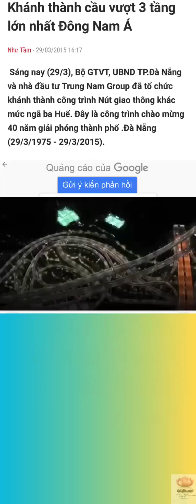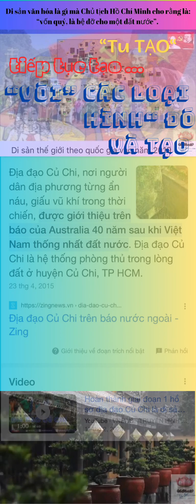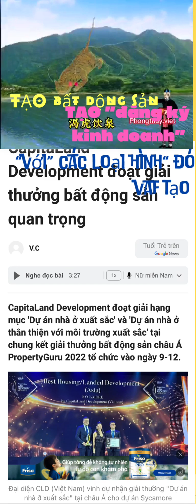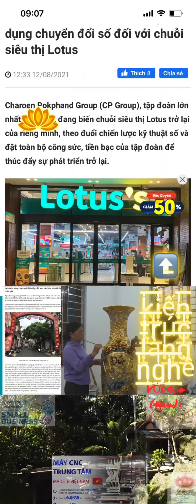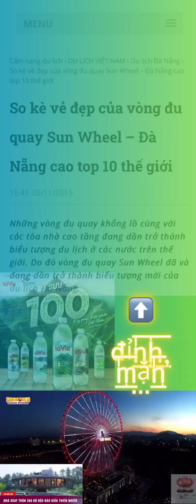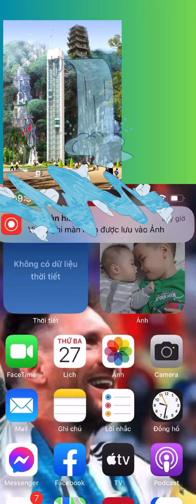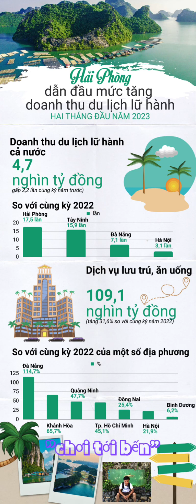tạo đường ga tàu trong khuôn, hệ du lịch